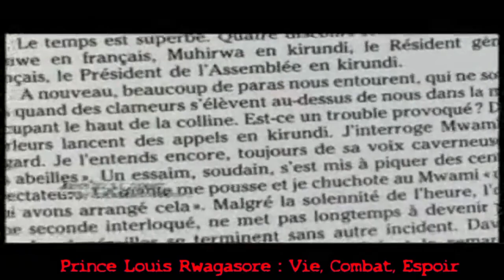Burundi 1961 L'enterrement du Prince Louis Gwagasore